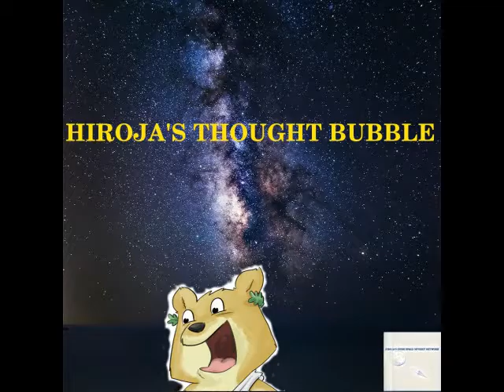EP 3 Debug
Support
Bitcoin : 1GtJckiM6Z7dKR31ZdnioA92KNgqz6TGSE
Zcash: t1TSXCvGHvmob65Uy5turPnMyRe4nczAQCb
Dogecoin: D7dd8JnmCkx9aFkjZsCKCmVQbDTpVzzJ2k

This Show Would Not Be Possible Host by Nick and Chris